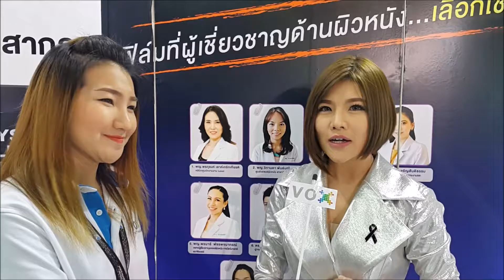ทำไมต้องใช้ VOX? จากน้องๆ Pretty Motor Expo 2016:น้องน้องเนย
VOX ฟิล์มกรองแสงเพื่อผิวขาวใส ที่พิสูจน์ได้จริงไม่ต้องอิงความรู้สึก